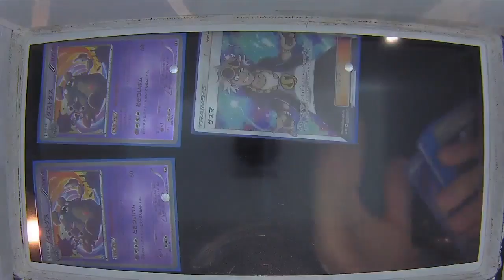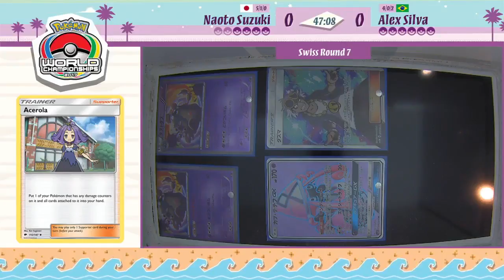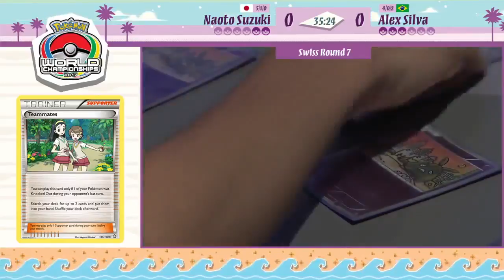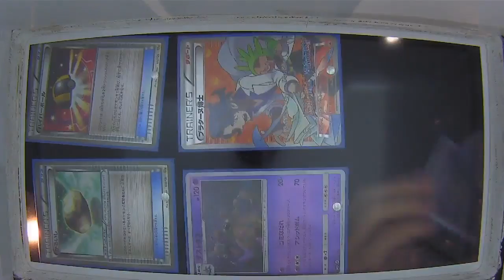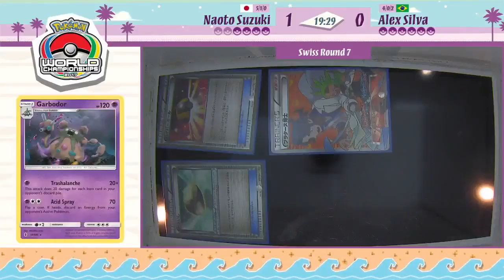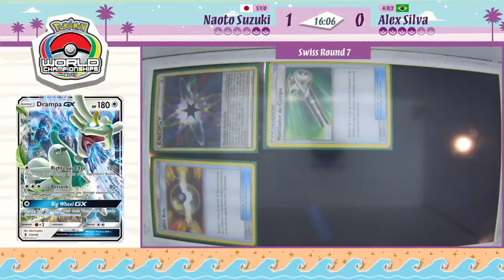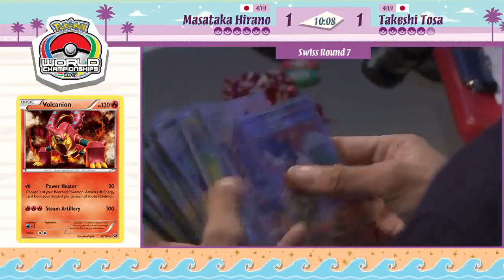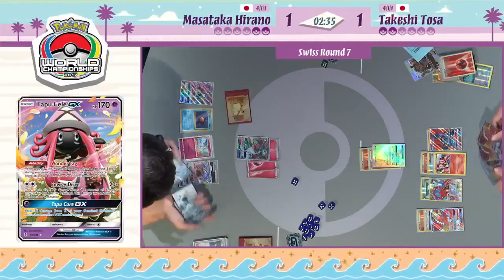TCG DAY 2 NAOTO SUZUKI VS ALEX SILVA SWISS R7 POKEMON WORLD CHAMPIONSHIPS